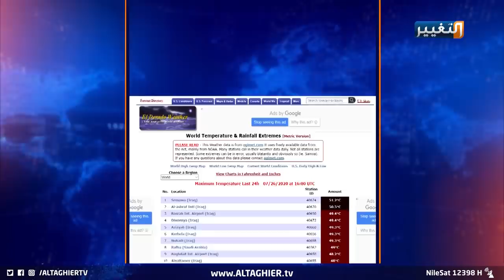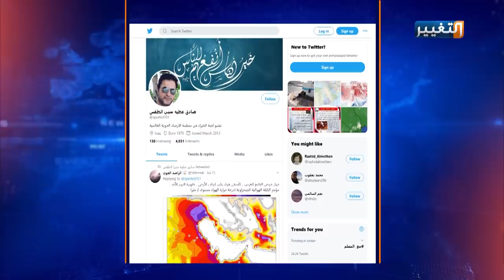قلي البيض على حرارة الشمس في العراق .. والحرارة بارتفاع | تقرير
الارض تنفس عن حرارتها بفقاعات حرارية في بغداد.. ماذا عن الانسان العراقي
تفاجأ العراقيون اليوم بمشهد جديد وغير معهود، الارض تخرج غضبها وحرارتها على شكل فقاعات حرارية، وسواء كان ما حدث سببه حرارة الجو، او التفسيرات الاخرى التي اطلقها متنبئ جوي، فأن ما رأيناه لم يكن غريبا، في بلد يحتل مراتب الصدارة في قسوة الصيف وسوء الخدمات وفي مقدمتها الكهرباء، الغائبة عن المشهد.